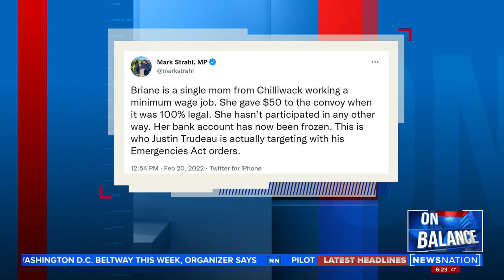Canada freezes bank accounts linked to protests | On Balance with Leland Vittert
Prime Minister Justin Trudeau said Monday emergency powers are still needed despite police ending border blockades and the occupation of the nation’s capital by truckers and others angry over Canada’s COVID-19 restrictions. The emergencies act allows authorities to declare certain areas like borders off-limits and allows police to freeze truckers’ personal and corporate bank accounts. Newsweek Deputy Opinion Editor Batya Ungar-Sargon joins "On Balance with Leland Vittert" to discuss Trudeau’s latest actions against the convoy.